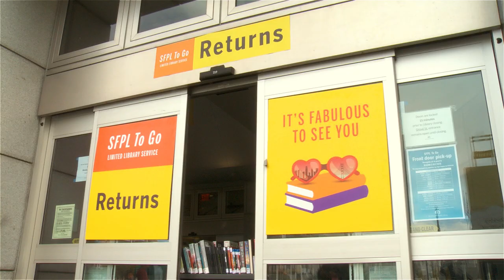How to pick up your books in 4 easy steps: SFPL To Go (English)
Books, DVDs, vinyl--now you can pick up all of your favorite library materials using SFPL To Go, our simple and safe front door pick-up service!

It's fabulous to see you!